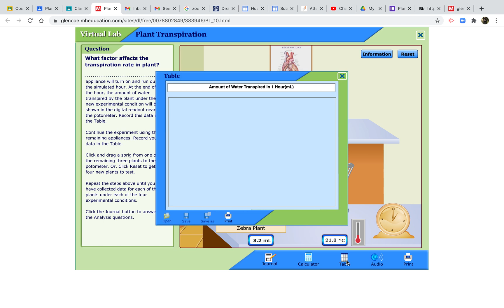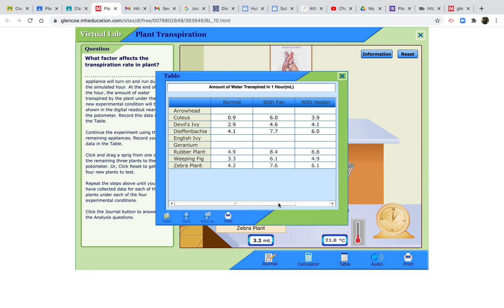Plant transpiration virtual lab video using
This video goes through how you can use virtual labs in biology. This virtual lab looks at different environmental conditions and how they affect the rate of transpiration from different species of plants. If you watch my previous videos on transpiration and potometers
first it will help you understand what is happening. If you are studying GCSE you can watch from 1:47 to see how potometers are set up.